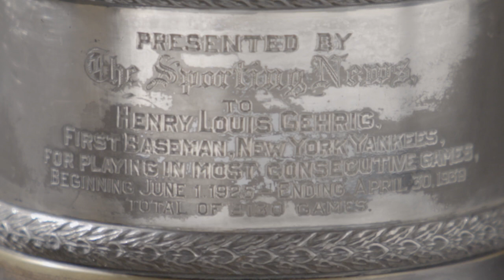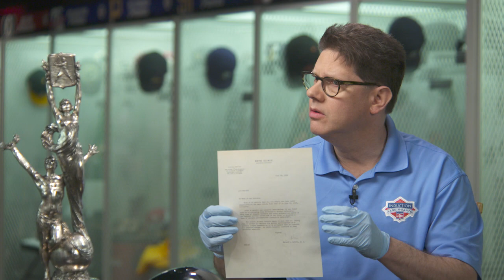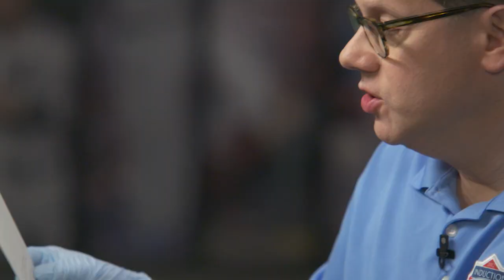From The Captain to the Streak | Extra Innings Episode 11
In this episode of Hall of Fame Connections: Extra Innings, our panel of Carlos Peña, Lindsay Berra and National Baseball Hall of Fame and Museum Senior Curator Tom Shieber take a deeper dive into "From the Captain to the Streak."

The team examines the batting gloves that Derek “The Captain” Jeter used to record his 3,000th career hit – a home run. They move on to the helmet Cal Ripken, Jr. wore when he broke Lou Gehrig’s remarkable streak of 2,130 straight games played. The team looks at a trophy that Lou Gehrig received from the Sporting News for accomplishing his streak, then talks about some of its remarkable numbers. Peña, Berra and Shieber wrap things up with a discussion of the ins and outs of the research that is applied to the objects that the Museum receives.

Artifacts from this and all Hall of Fame Connections episodes are waiting to be discovered at the National Baseball Hall of Fame and Museum, where all your favorite baseball memories live. The Museum preserves history, honors excellence and connects generations. Beyond the iconic Hall of Fame Plaque Gallery are exhibits that tell the story of baseball’s impact on our lives, and our country’s history. The Museum exhibits draw from a collection of 40,000 lovingly preserved artifacts and more than 3 million library items to bring your stories and lesser-known tales to life.